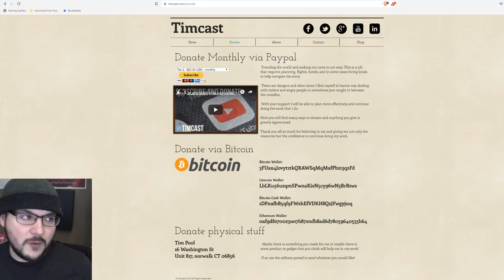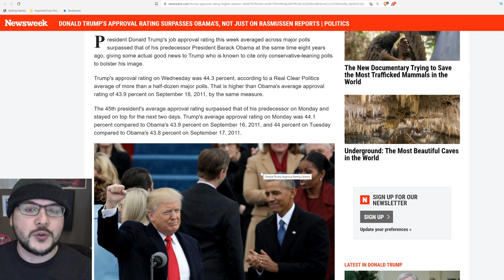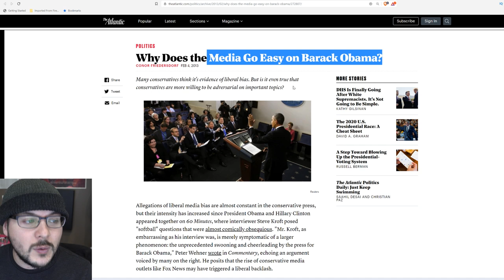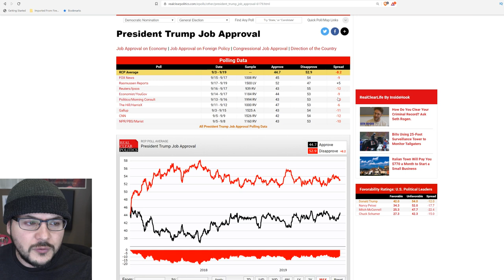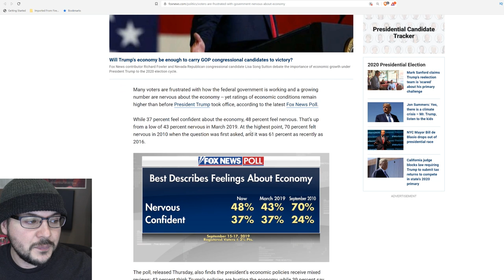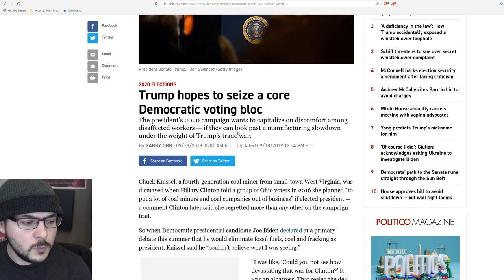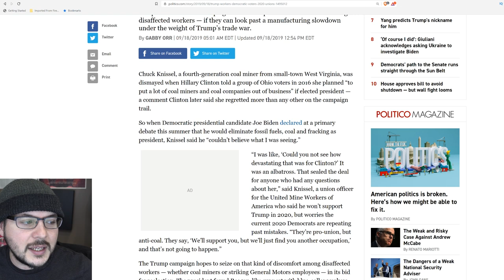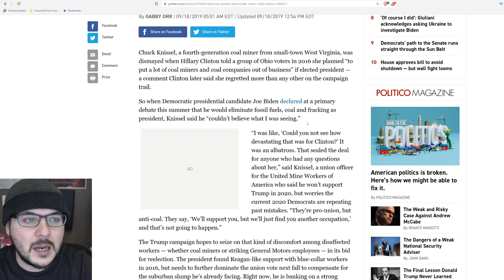Trump Has SURPASSED Obama Approval Despite 92% Negative Press, Democrats FLIPPING Republican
Trump Has SURPASSED Obama Approval Despite 92% Negative Press, Democrats FLIPPING Republican. The latest polling aggregate has Trump above Obama for the same time in Obama's presidency.

The most important factor, Obama won reelection.
If Trump is doing BETTER than its just more evidence that Trump is on track to defeat the democrats come 2020.

But why is Trump's approval going up? It is likely due to the far left push by Democrats and the more extreme positions being taken in an effort to one up each other. CNN reported that a democratic stronghold in Minnesota was flipping to republicans despite the town voting Democrat locally.

The only thing I see that can cause such a dramatic circumstance, where locals vote Republican nationally and Democrat locally, is that the 2020 Democrats have embraced far left positions to an extreme degree. Locally moderates fared well in the midterms, its the national level politicians embracing the far left.

MY GEAR
360 Camera (VR)